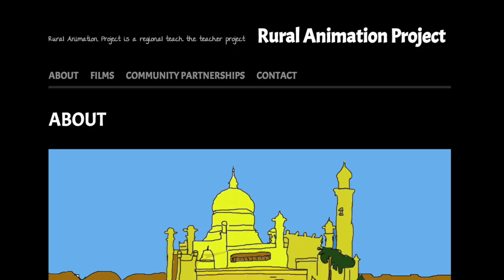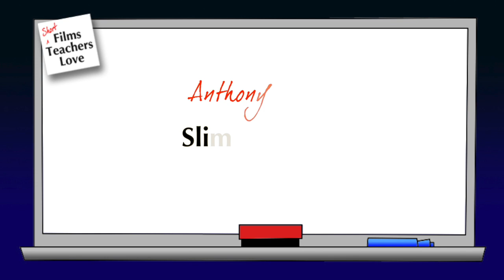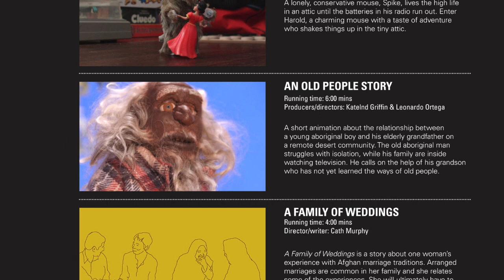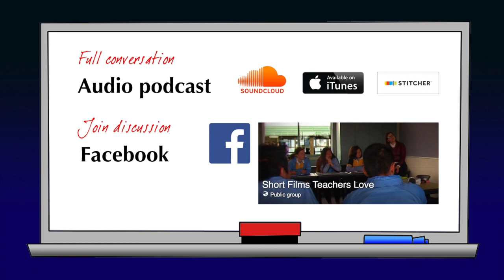SFTL2Ep3 - Animation for learning - Cath Murphy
Guest: Cath Murphy is an animator and former nurse who runs workshops for teachers and students to harness the power of animation to aid learning and recovery.

Links to short films loved:
2:33 Anthony Lucas: Slim Pickings | rent-or-buy
5:59 Cath Murphy: Culture Bowl
8:23 Pixar: For the Birds

Cath Murphy is the Founding Director of the Rural Animation Project and freelance animator based in Victoria, Australia.

Other notes from the show:

Asylum seekers project in Shepparton

Screen Australia’s listing of top festivals from around the world

Cath’s other projects in production:

Two Brothers, One Girls and One Chook (community-based)

Mrs. Murphy — Allwood Neighbourhood House Hurstbridge (community-centre based)

Happy Fathers Day — adapting the ‘Great Working Dog Stories’ book series (professionally produced)